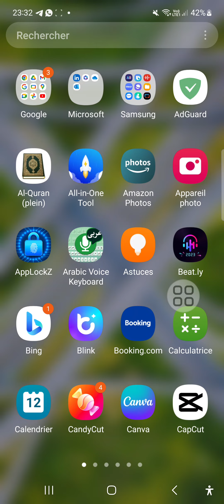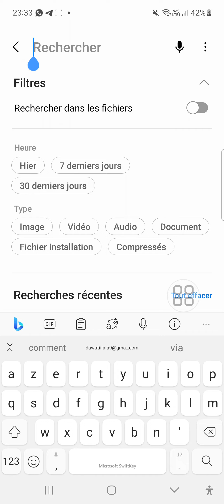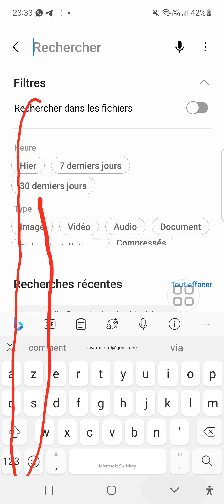comment résoudre un problème de l'espace est suffisant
comment résoudre un problème lorsque notre téléphone Audi l'espace insuffisant c'est ce que nous allons voir Paul se faire sauver cette vidéo jusqu'à la fin et si c'est votre première fois ne voulait pas de s'abonner et activer le couleur de notification merci les abonnés